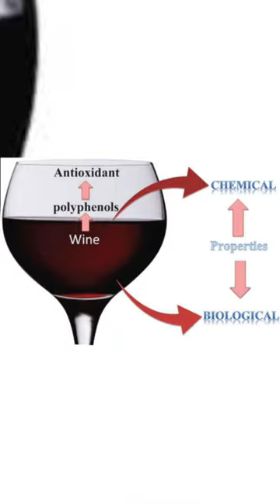Aging of wine